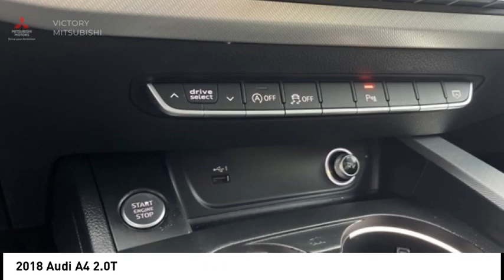2018 Audi A4 Bronx NY 22709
2018 Audi A4 2.0T

Victory Mitsubishi
4070 Boston Road

Welcome to Victory Mitsubishi! We offer a combined inventory of 700 cars new and luxury used vehicles. All Used vehicles come with a quality assurance inspection, our New Vehicles have an unprecedented 10-year 100k mile warranty we also have vehicles car for any want or purpose. Come into test drive this car for any want or purpose. Come in to test drive this Audi A4 2.0T today! Priced below KBB Fair Purchase Price! *, 7-Speed Automatic S tronic, quattro, Leather.brClean CARFAX.br2018 Audi A4 2.0T quattro Silver 4D Sedan Save yourself Time and Money - Fill out a credit application online at victorymitsubishi.com and get pre-APPROVED! Financing available for all types of credit with low monthly payment that will fit you budget. Down Payment low as $599. Same day delivery. View our entire inventory by visiting our virtual showroom at victorymitsubishi.com - Only 2 blocks away from Exit 13 off I-95 or Minutes from exit 7 on the Hutchinson Parkway. While we make every effort to ensure the data listed here is correct, there may be instances where the pricing, options or vehicle features may be listed incorrectly. Dealer cannot be held liable for data that is listed incorrectly. Visit Victory Mitsubishi online at victorymitsubishi.com to see more pictures of this vehicle or call us at today to schedule your test drive. please refer to dealers website for exact pricing and for any incentives that we may apply! Our address is 4070 Boston Road, Bronx, NY 10475.br*